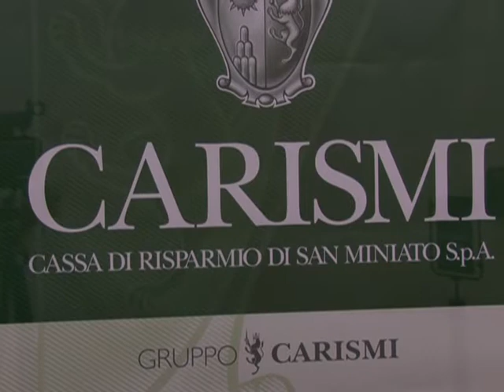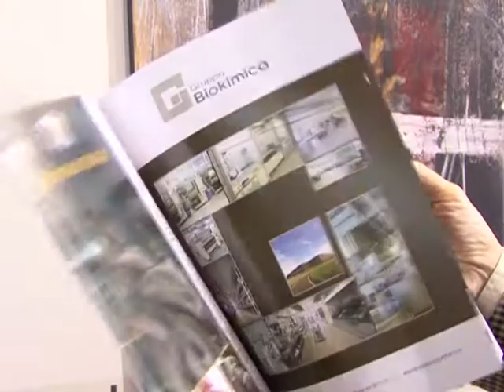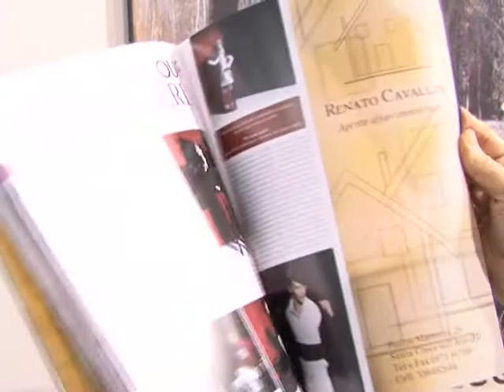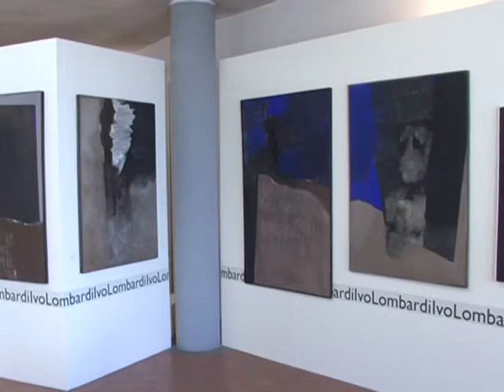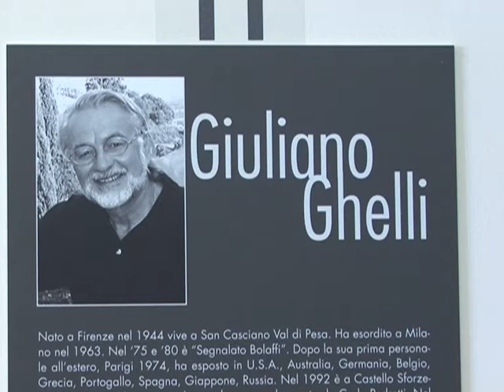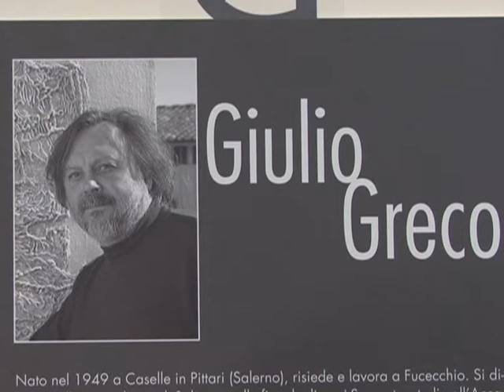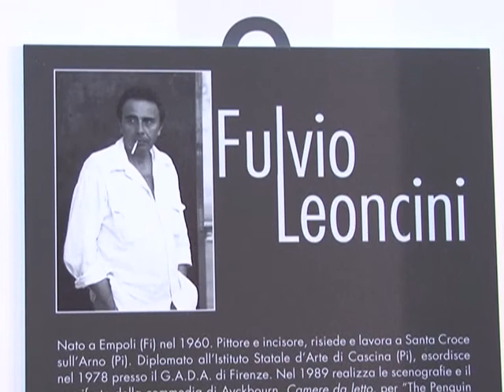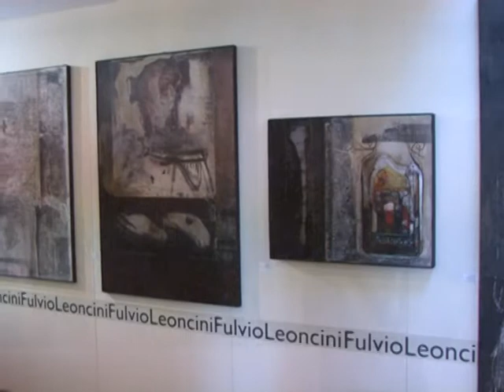Mostra variAzioni - Carismi per l'Arte - 1 di 2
Dal 29 aprile al 6 giugno 2010 le sale di Palazzo Inquilini ospitano la mostra VariAzioni: quattro tempi dellimmaginario, che rientra nel progetto Carismi per larte, che la Cassa di Risparmio di San Miniato S.p.A. porta avanti con successo da oltre un anno. La collettiva, che ha anche il patrocinio del Comune di San Miniato, è dedicata alle opere di Giuliano Ghelli, Fulvio Leoncini, Ivo Lombardi e Giulio Greco. La mostra è a cura di Margherita Casazza e Nicola Micieli.
La Cassa di Risparmio di San Miniato S.p.A. con Carismi per larte, riconoscendo le valenze delle diverse forme di espressione della creatività, ha deciso di intraprendere un vero e proprio percorso culturale facendo di Palazzo Inquilini, una delle sedi storiche della Banca a San Miniato, il polo espositivo permanente fulcro di queste iniziative.
Nel segno dellattenzione per il territorio che da sempre contraddistingue le iniziative della Cassa di Risparmio di San Miniato S.p.A. sono stati scelti quattro artisti toscani, che contribuiscono a far conoscere, in Europa e nel mondo, la ricchezza del patrimonio artistico della nostra regione con la sua creatività, fantasia, passione ed armonia.
Nel polo espositivo di Palazzo Inquilini un insieme di differenti tecniche espressive, figure, colori ed emozioni che si intrecciano e si combinano dando vita ad un evento in grado di raccontare lincantesimo dellarte in tutta la sua forza e vitalità.
La mostra è aperta al pubblico tutti i giorni feriali dalle 9.00 alle 18.00.